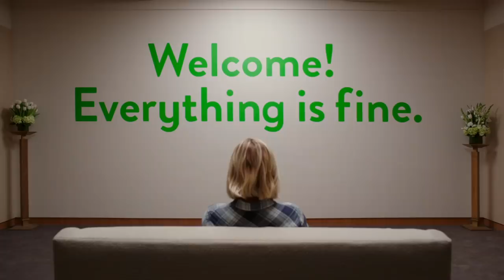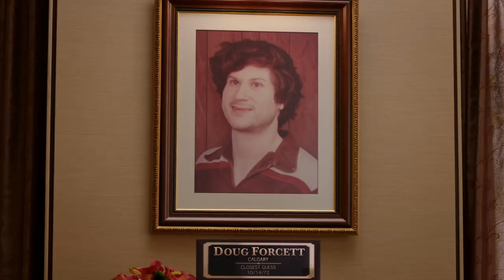Welcome To The Good Place - Everything Is Fine | Comedy Bites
Eleanor wakes up in a place like no other, in the iconic opening scene to The Good Place

Season 1, Episode 1'Newly-deceased Eleanor Shellstrop is sent to the Good Place but only by mistake; Eleanor is determined to become a better person in her afterlife with help from friends Chidi and Janet.